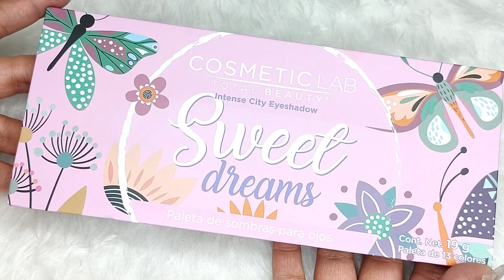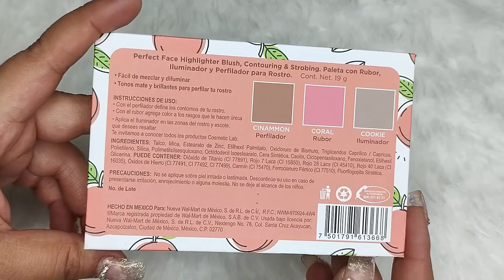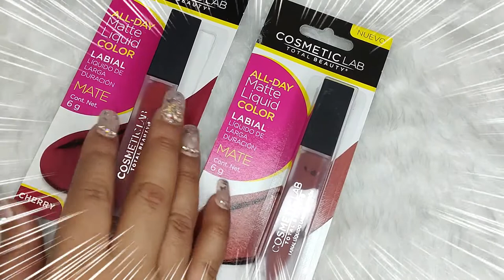Cosmetic Lab de Total Beauty Reseña más Swatch gusto o decepción 🧐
Videos que yo sé que te van a gustar ✨👇🏻

🔹 Tharaa Cosmetics

🔹Reseña Goc Make up

🔹Reseña Mar Cosmétics

🔹 Maquillaje del Super